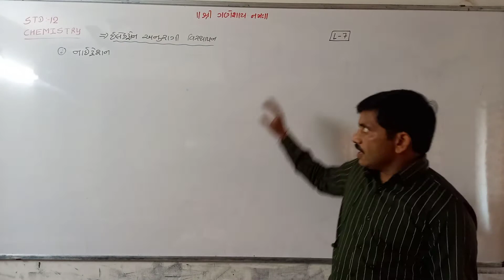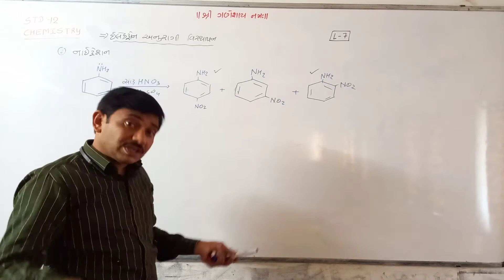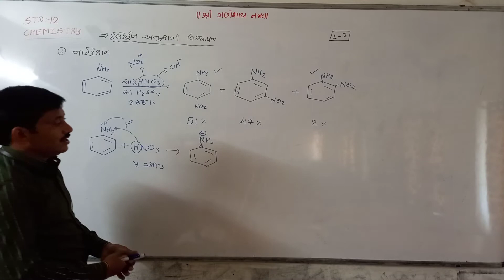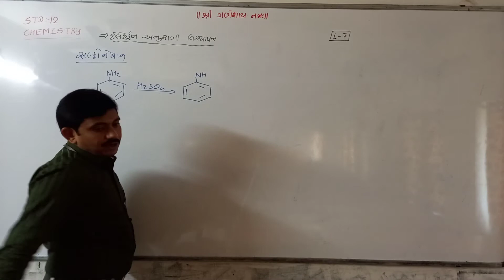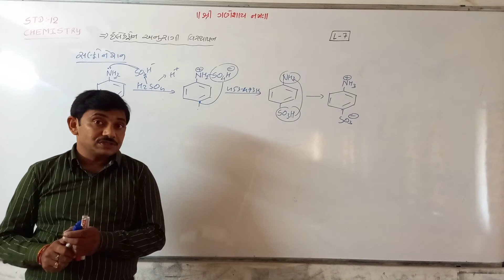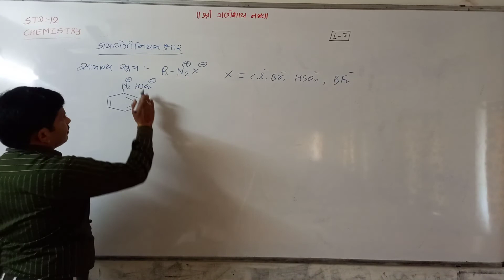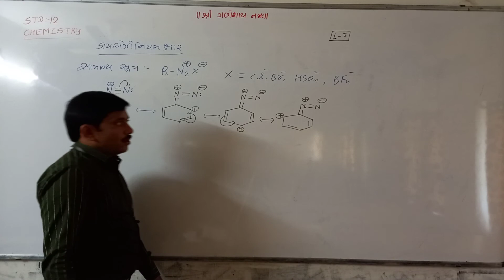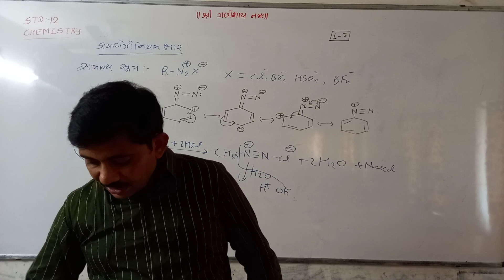|| 12 SCIENCE || CHEMISTRY || NEET/JEE || GUJRAT BOARD ||